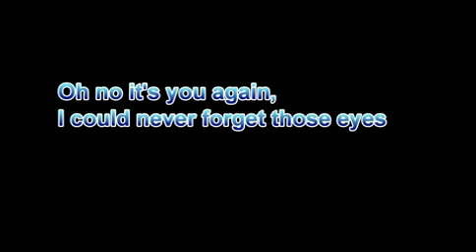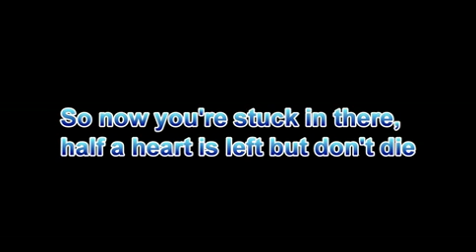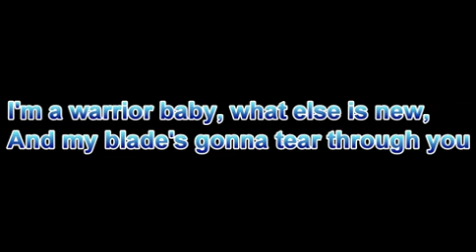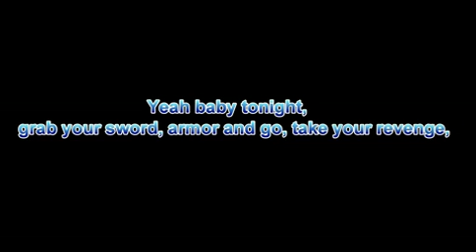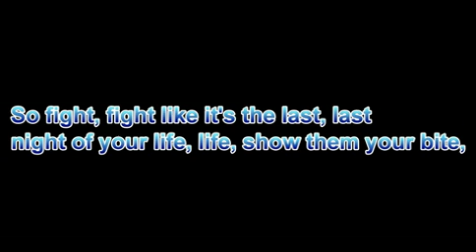Minecraft Parody Revenge Lyrics